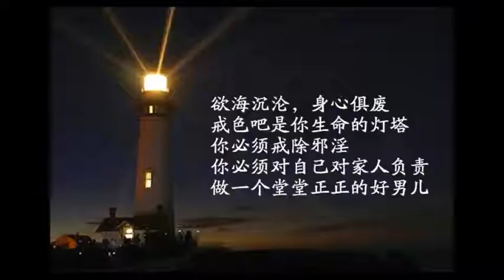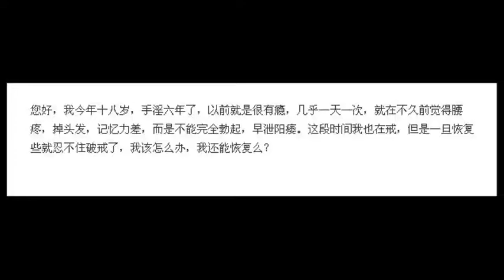“你哄我，我哄你，無非都是哄自己。”文殊菩薩的智慧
我們朝拜五台山的時候，西台頂有個法雷寺，法雷寺有個文殊菩薩的洗缽池。

這個故事可能有些人已經聽過。明朝時候法雷寺住了一個老師父，帶了一個小徒弟。這個徒弟一開始道心還好，後面漸漸地就妄想很重了，貪著世間的財色名食睡。

有一次師父下山以後，來了一批香客，供養了一些銀子來修寺院，他就把這些銀子納為己有。師父派他下山買東西的時候他很早就出發，拿了銀子到外面買肉吃，買酒喝，然後把那些東西採辦好，很晚才回去。

回寺院的時候看到一個老太太，拿一個出家人吃飯的缽，在池邊洗缽。他覺得很奇怪，就問她： “老人家，為什麼這麼晚還不回去？”老太太說： “我就是在這裡住的，我就是法雷寺常住的。”這個老太太沒有說假話。因為西台供的是獅子文殊，她是文殊化現的，她是在這個裡面常住，沒有錯。

但是這個小沙彌不知道，他說： “不會吧，我們法雷寺只住了兩個人，我跟我師父。你不是這裡的，你肯定是哄我的。”

老太太笑一笑說：

“你哄我，我哄你，無非都是哄自己。”

他很驚奇，想一想，這肯定不是一般人，馬上就請她開示。她就說： “我哄你，你哄我，當初出家又為何？心不正，毀功德，銀子也能變成鐵。

以上是大願法師的開示。

看了這句話：“你哄我，我哄你，無非都是哄自己。”很有感觸啊。想想那些騙人的人，真的是其實啊，都是自己騙自己而已。

一心頂禮五台山清涼世界降伏魔軍開大智慧文殊師利菩薩摩訶薩。